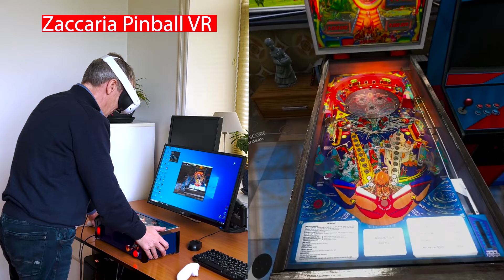PinStation accessoire Flipper PC et VR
La PinStation souhaite révolutionner les jeux de flipper en VR et sur PC , offrant une expérience de jeu immersive grâce à un retour de force réaliste.
Conçue par GibsonPinball, elle permet de profiter de nombreuses jeux de flipper pour les amateurs d'arcade.

❤️❤️ 2024 BEST ACCESSOIRES META QUEST 3 ❤️❤️
► Sangle KKCOBVR Q3 Pro avec batterie 10000 mAh à 59,99 €
► Sangle BOBOVR M3 Pro à 65,99 €
► Batterie B100 de 10 000 mAh à 50,99 € ;

Cadeau : sur les sites partenaires, vous bénéficiez de réductions de 5 à 20 % avec le code “ STYLISTME ”.

❤️❤️ 2024 TOP ACCESOIRES META QUEST 2 ❤️❤️
► Sangle BOBVR M2 Pro
► Sangle Elite Zyber meilleur rapport qualité/prix : https:/

Cela rapporte une petite commission sur les achats éligibles qui soutiennent la chaîne (sans frais supplémentaires pour vous). Vous n'êtes pas obligé de les utiliser, mais un grand merci si vous le faites !